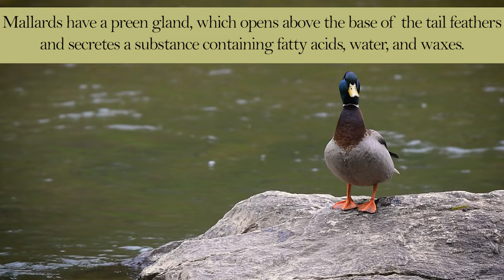Mallard (Preening - Breeding Male) Apr-21-2024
Location: Patapsco Valley State Park, MD

Audio: Gently, Onwards by ELPHNT